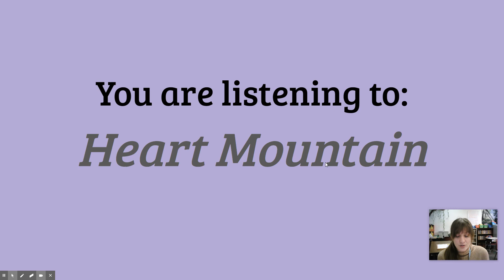READING Listening Comprehension Heart Mountain